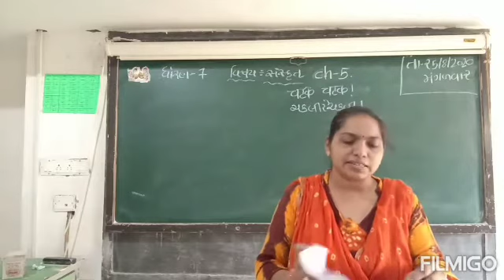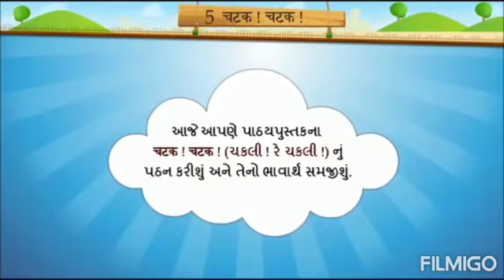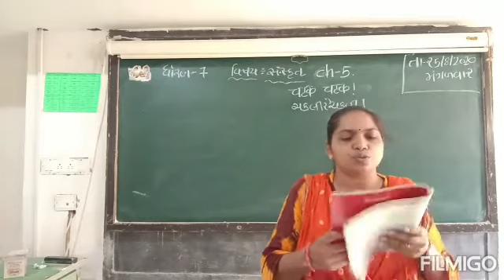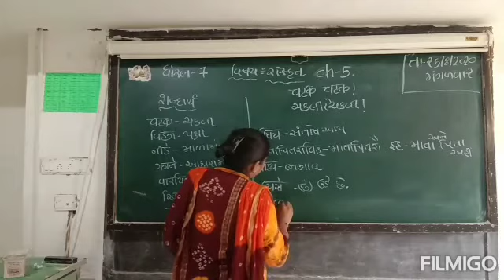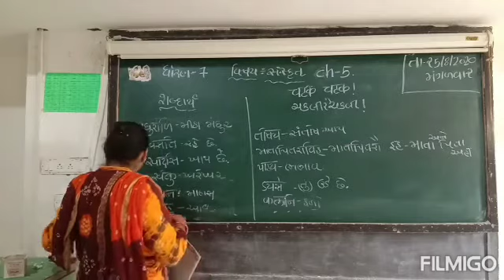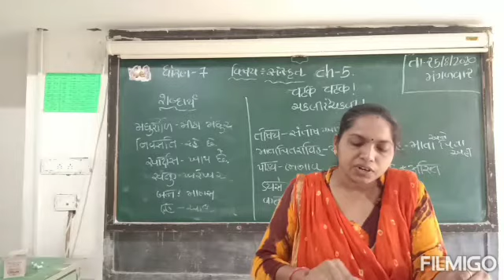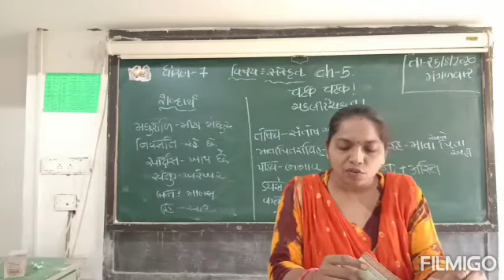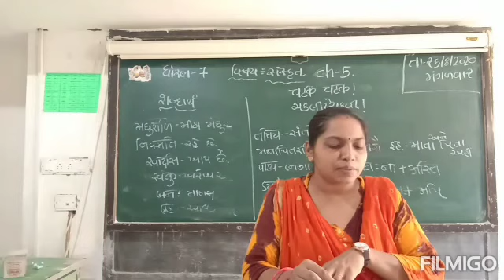Std - 7 संस्कृत Ch 5 चटक चटक